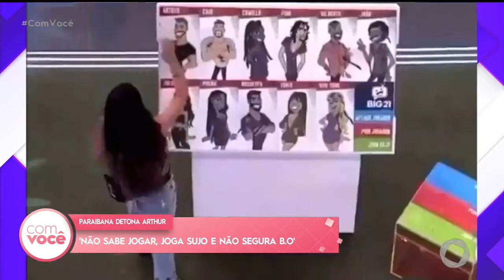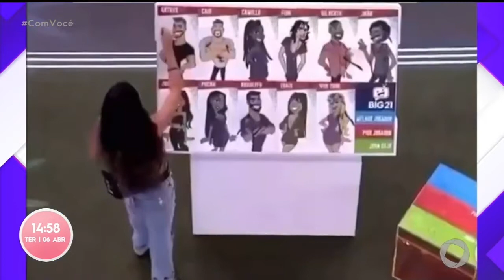É Babado, viu? - Bloco 01- 06 04 2021